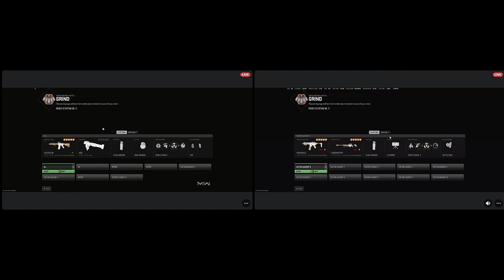Late Night Line Up - Episode 2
Episode 2 of our new series "Late Night Line Up".
Tonight's game: Call of Duty